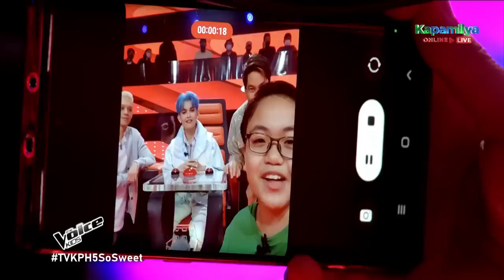Prince Dave Bagona | Mula Sa Puso | The Voice Kids Philippines 2023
Prince Dave Bagona performs Jude Michael's “Mula Sa Puso.”